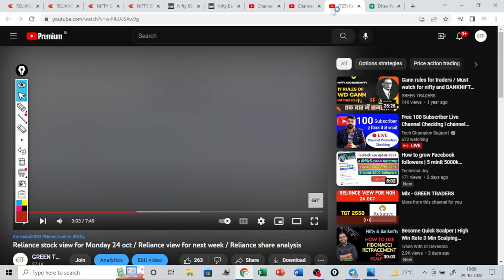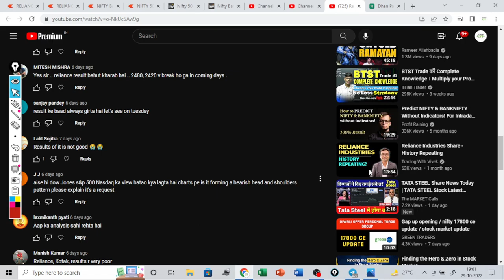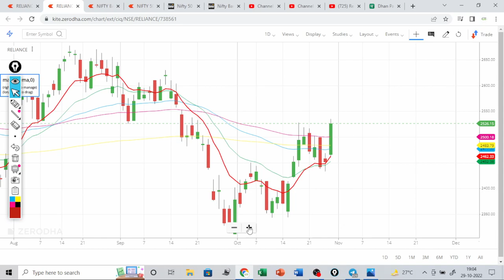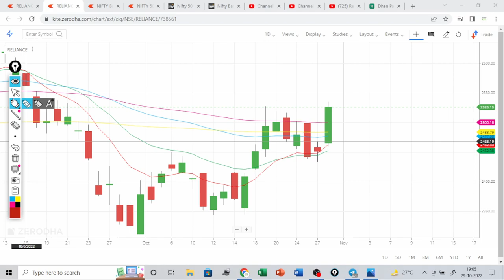reliance share analysis/ reliance view for monday 31 oct/reliance stock analysis/reliance prediction